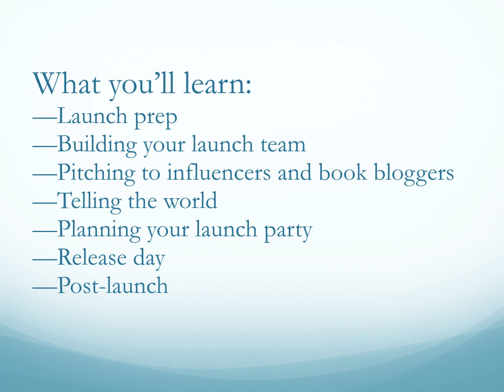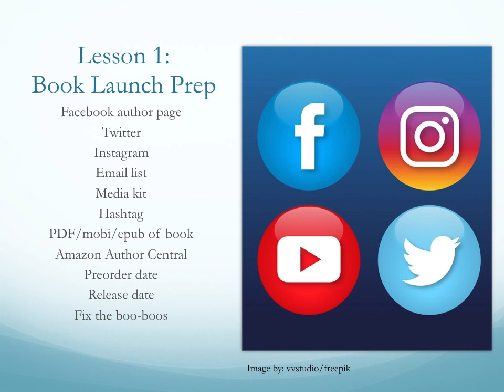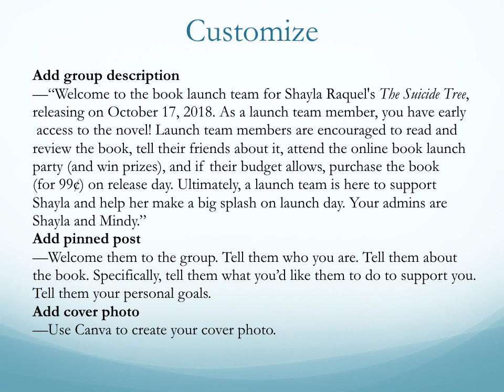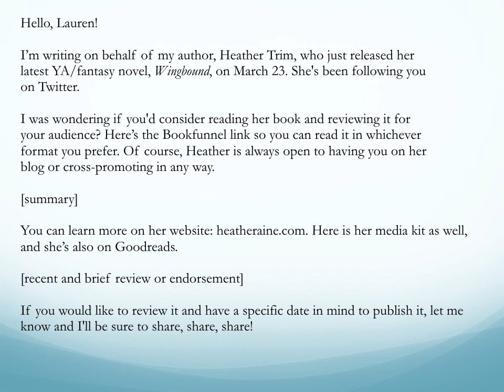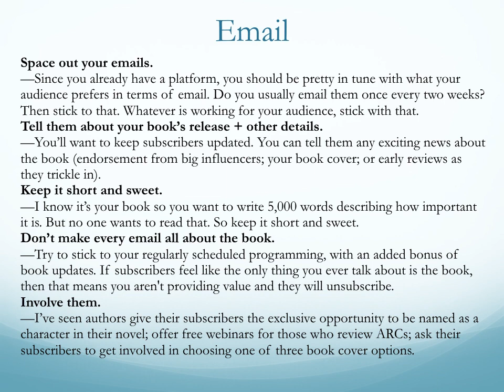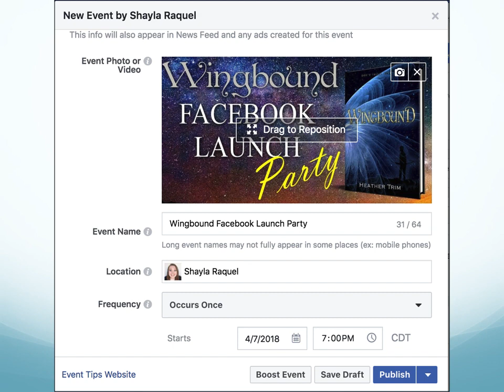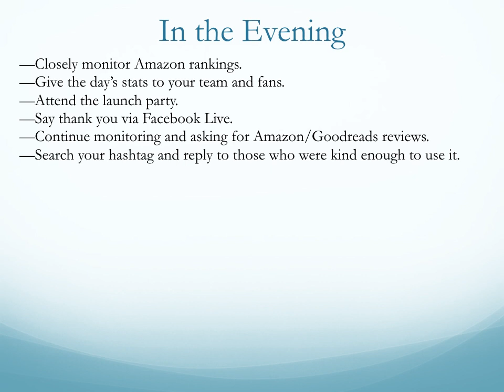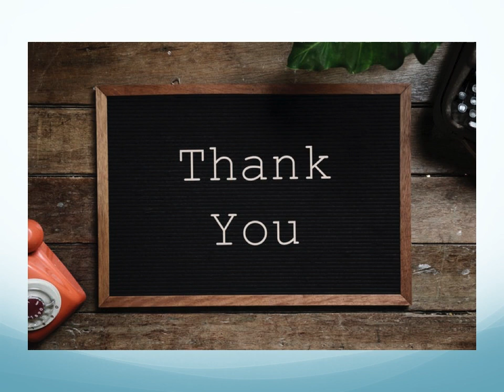Best Book Launch Ever with Shayla Raquel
How to Launch Your Book: Bump Up Sales with the Best Book Launch Ever

Are you ready to have the best book launch ever? Shayla Raquel—editor, marketer, and publishing mentor—guides you through her one-of-a-kind plan to launch Amazon bestsellers for her indie authors. You'll learn how:

to build a launch team
to use social media as a lifeline to your readers
to pitch to influencers and book bloggers
to use your email list and preorder incentives to increase sales
to plan an out-of-the-park online launch party
to tell the world about your book without feeling salesy
to stay on top of things after the launch
and a few more marketing strategies!
So are you ready to have the best book launch ever?